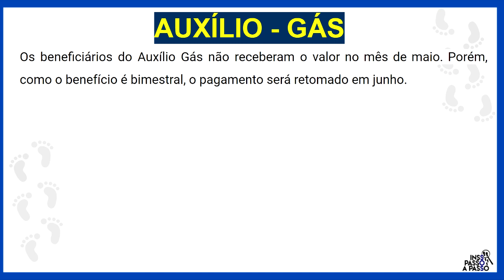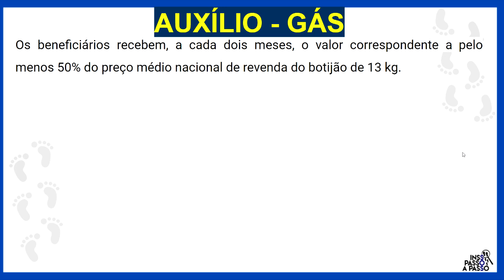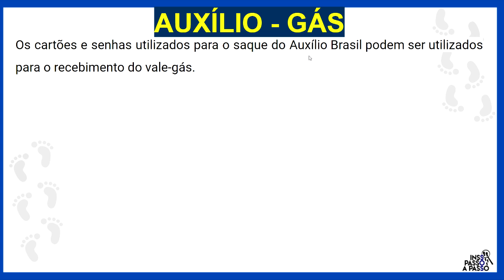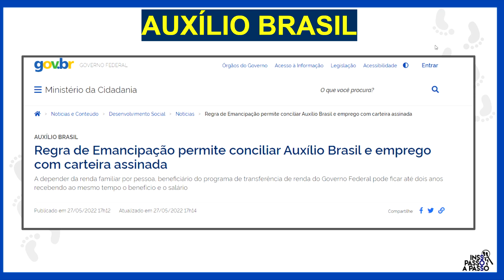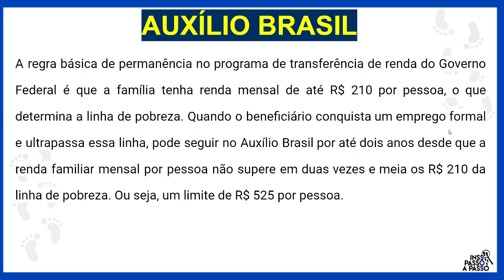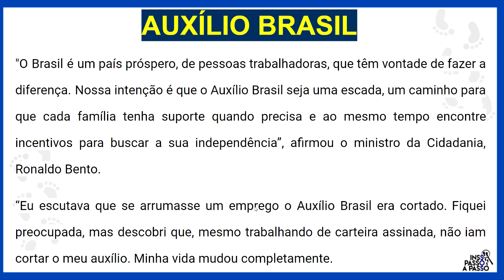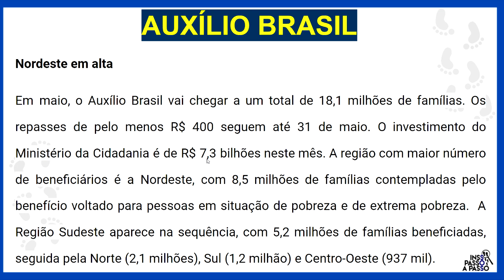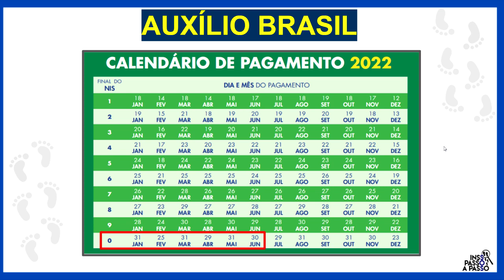JUNHO - AUXÍLIO BRASIL COM NOVO VALOR + AUXÍLIO GÁS - CALENDÁRIO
Calendário do auxílio brasil de junho de 2022 com novo valor e novas regras auxílio brasil . O Auxílio Brasil mínimo de R$ 400 duraria até dezembro deste ano, mas o benefício extraordinário permanente foi aprovado pelo Congresso Nacional. O novo valor do benefício começou em dezembro de 2021, mas contemplou apenas 14,5 milhões de famílias.

📌 Não perca mais dinheiro! Entre em contato com a Credprev, que ela vai te ajudar a recuperar todos os seus direitos: